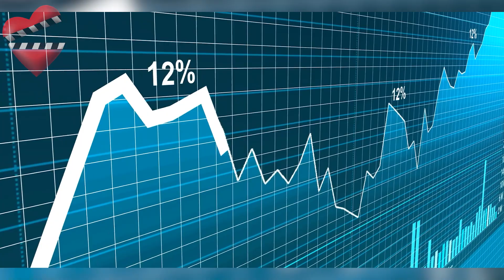Aşk Mantık İntikam cambia la fecha del final, tendrán más capítulos.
Se anunció que la serie Ask Mantik Intikam, protagonizada por Burcu Özberk e İlhan Şen, no se despedirá de las pantallas en este mes de marzo, pues tendrá más capítulos antes de llegar a su final.

OYUNCULAR:
Burcu Özberk
İlhan Şen
Burak Yörük
Melisa Döngel
Günay Karacaoğlu
Zeynep Kankonde
Süleyman Atanısev
Mehmet Korhan Fırat
Sevda Baş
Ceren Koç
Birgül Ulusoy
Tarık Şerbetçioğlu
Mehmet Yılmaz
Love, Logic, Revenge
Love Logic Revenge,
Venganza, amor y lógica,
Amor, lógica y venganza,
Aşk Mantık İntikam,
Nuevas series turcas,
Series turcas de verano,
İlhan Şen,
Burcu Özberk,
Burak Yörük,
Melisa Döngel,
Günay Karacaoğlu,
Zeynep Kankonde,
Süleyman Atanısev,
Mehmet Korhan Fırat,
Ceren Koç,
Birgül Ulusoy,
Tarık Şerbetçioğlu,
 Mehmet Yılmaz,
Aşk Logic İntikam,
Logica de amor capitulo
Esra y Ozcan,
Aşk Mantık,
Amor lógico y venganza capítulo,
Avance de Ask Mantik,
İlhan Şen biografía,
Burcu Özberk biografía,
Burak Yörük  biografía,
Ask Mantin intikam 37,
Ask Logic Intikam 39,
Aşk Mantık İntikam 33,
Aşk Mantık İntikam 34,
Aşk Mantık İntikam 35,
Aşk Mantık İntikam 36,

AŞK MANTIK İNTİKAM CAPITULO 16 AVANCE EN ESPAÑOL
Aşk Mantık İntikam capitulo 36 avance 1 en español completo.

La serie de Burcu Özberk, İlhan Şen y Melisa Döngel Aşk Mantık İntikam capitulos en español.

ask mantik intikam 37 bolum fragmani  2,
yeni bölüm fragmanı son,
bölüm fragman 37 bölüm,
 fragmanı 35.bölüm fragman 2,
 kamera arkası
ozan,
 esra,
 çınar,
 sahneleri 39 bolum,
 izle son fragman 34.bölüm,
 izle magazin,
 ünlüler,
 episode 35 english subtitles,
 episode 32,
 trailer full episode capitulo 31 en español,
 capitulo 32 en español

Ask Mantik Intikam Episode 15 Trailer | English Subtitle | Bahasa Indonesia